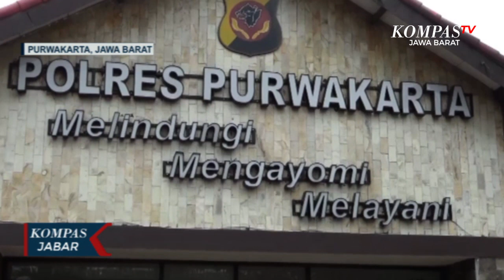Pesta Miras Oplosan Berujung Maut!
PURWAKARTA, KOMPAS.TV - Dua orang warga kampung Cireundeu, desa Sukamaju, kecamatan Sukatani, Purwakarta, tewas usai menggelar pesta miras oplosan.

Kedua korban yakni Anisa alias Cuneng berusia 20 tahun dan Ujang Suhendar berusia18 tahun, tewas pada minggu malam dan hari minggu kemarin.

Selain dua korban meninggal, korban lainnya yakni, Dian dan Cecep masih dalam kondisi kritis dirawat di dua rumah sakit, sedangkan Kukhtar, Epik, serta Ikbal, selamat.

Mukhtar, salah satu korban selamat mengaku, dirinya beserta teman-temannya menggelar pesta miras jenis ginseng pada jumat malam/ lalu. Namun ia tidak mengetahui campuran yang ada di dalam ginseng tersebut.

Atas insiden ini, pemerintah desa dan aparat melakukan penyelidikan. Namun karena korban masih belum bisa diperiksa, maka belum diketahui campuran apa saja yang dimasukkan ke dalam minuman ginseng, hingga menyebabkan dua korban meninggal dunia.

Untuk lebih tahu berita terup date seputarJawa Barat, bisa klink link di bawah .